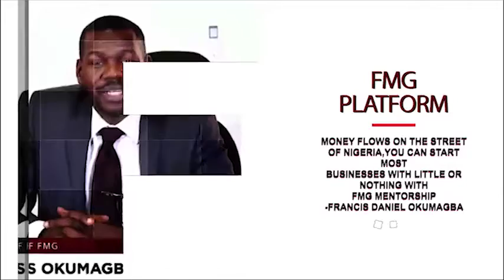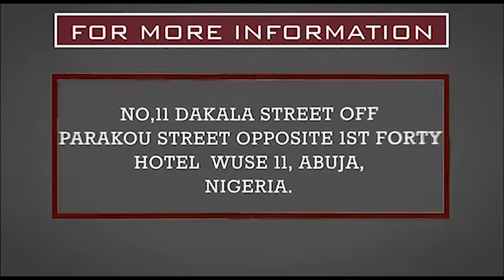LETS COLLABORATE TO SOLVE THE UNEMPLOYMENT IN NIGERIA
Lets Collaborate to solve the unemployment problem in Nigeria using the I-skill Basic Wealth Education Programme and Mentorship.